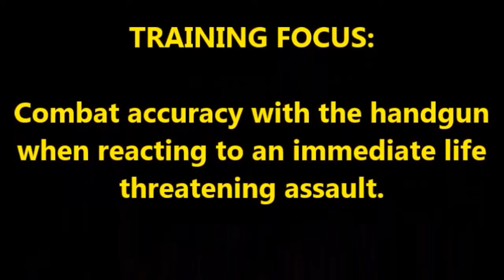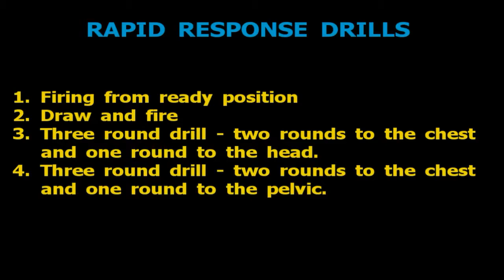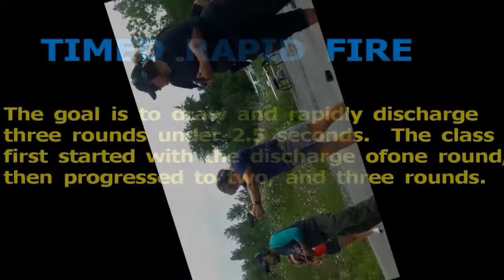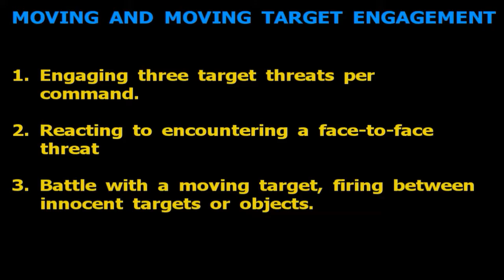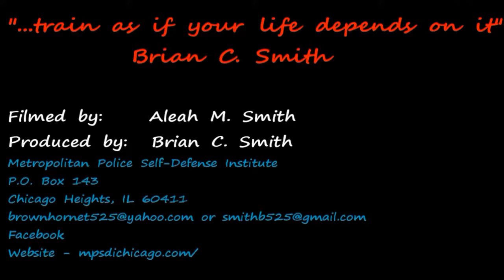Combat Accuracy With A Handgun, 16 July 2017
This is a two (2) hour "Skills Development Workshop" created to focus on a specific firearms discipline.